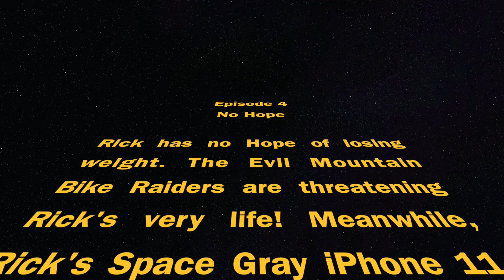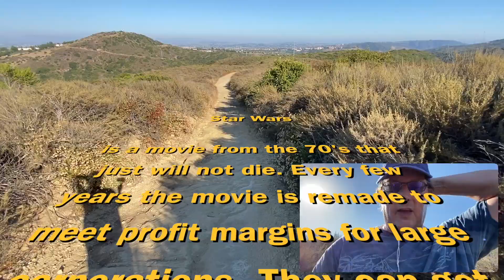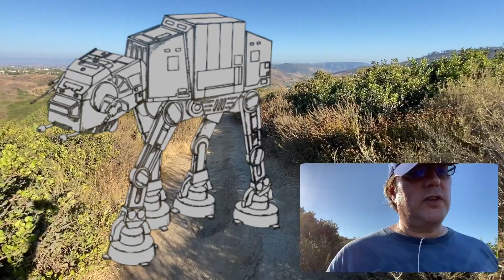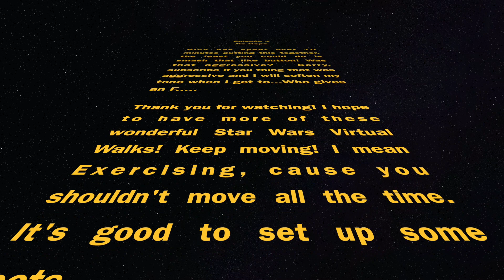Star Wars 1st Time Reaction 1977 Original Release in Theater | Virtual Walk | Smooth Q2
Go to my "Lose it! with Rick" channel for more fun videos

Star Wars Virtual Walk #1
Top of the World Laguna Beach, California

Star Wars! What was it like to see it in the theater during its original release? As a 7 year old boy this film was everything! We talk about Star Wars and Empire Strikes Back. We're on a trail in Laguna Beach, Filming with Rick's new Zhiyun Smooth Q2 Smartphone Gimbal Stabilizer and the iPhone 11. Many of us are stuck at home and can't go to the Gym. What if you got in your daily walk by walking in place watching a virtual walk? Maybe you're watching on a treadmill or stationary bike. Well, watching a Virtual Walk of a beautiful Mountain trail might be just what you need to take the boredom out of exercise.  So, let's put on our walking shoes and take a Hike!

Lose it! with Rick
Please consult a physician before starting any weight loss, diet or exercise program.